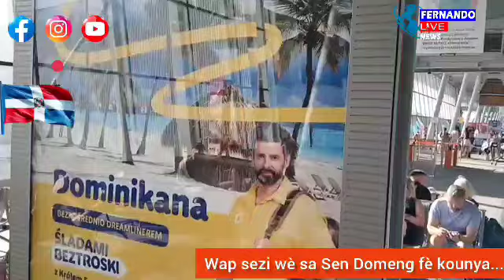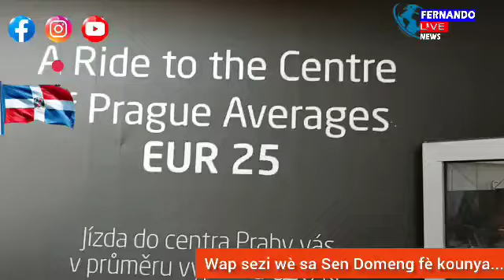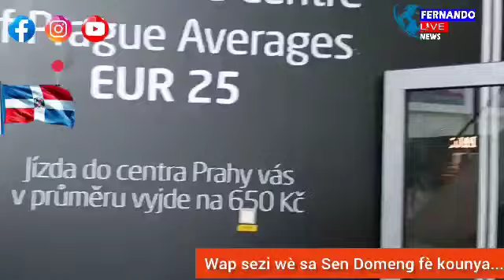Mezanmi gade sa Sen Domeng fè kounya. Wap sezi sa Vwazen fè kounya